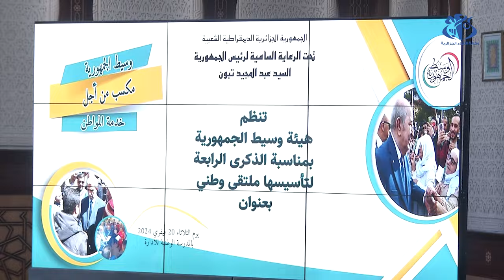المواطن في صلب اهتمامات رئيس الجمهورية محور لقاء وطني بالعاصمة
الجزائر(وأج)- أكد وزير الداخلية والجماعات المحلية والتهيئة العمرانية إبراهيم مراد، بمناسبة  أشغال اللقاء الوطني الموسوم "المواطن في صلب اهتمامات رئيس الجمهورية والشفافية أساس جودة الخدمة العمومية"   أن عصرنة الادارة وتحسين جودة الخدمات تعد من  "أولويات" القطاع.